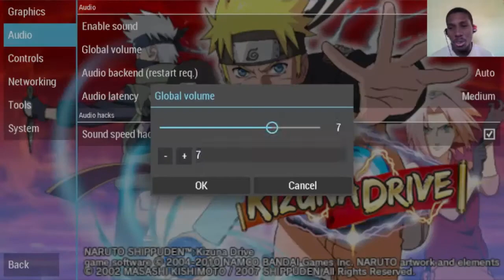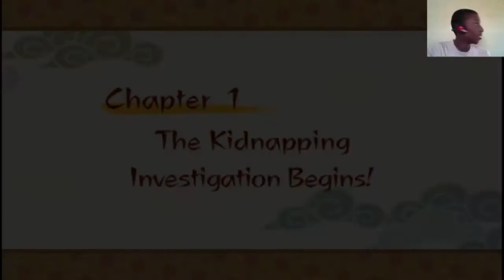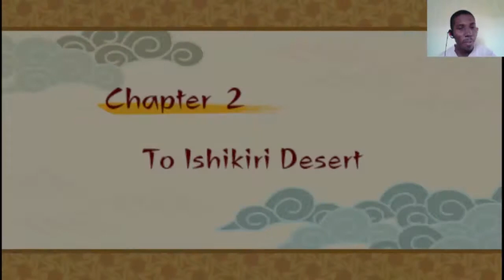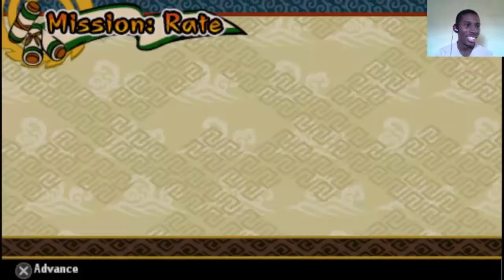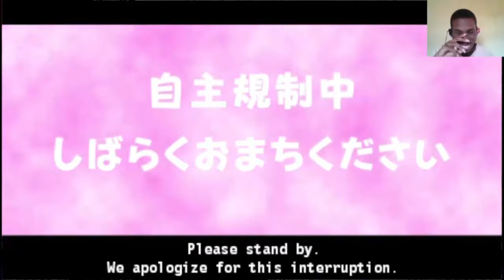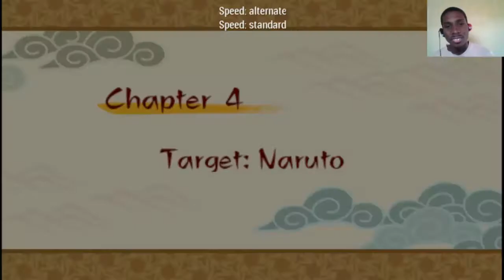Naruto Shippuden Kizuna Drive (PSP) Walkthrough Part 1 With Commentary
Naruto Shippūden: Kizuna Drive the fourth instalment of the Uzumaki Chronicles series. Like its prequel, it was released for the PlayStation Portable. The theme song for the game is Life Goes On by Junko Takeuchi.The gameplay retains many of the elements from the previous game. One of the new features is the ability to fight alongside three other allies during levels. Players can assign various scrolls to characters for increase of health, chakra and attack power. In addition, they can equip various ninja tools and techniques for the characters to use. The techniques include long-lasting effects, such as Lee's Eight Gates and Karin's Mind's Eye of the Kagura. The feature to have three allies with you allows the performance of "team attacks", which include the four standing in a square formation and knocking the enemy around and finishing with each performing one of their techniques, resulting in an explosion.